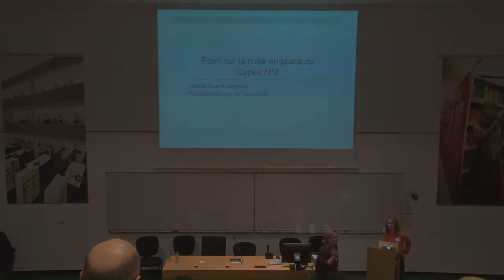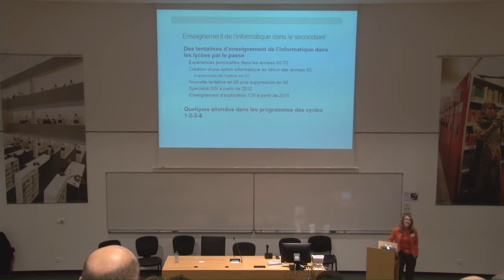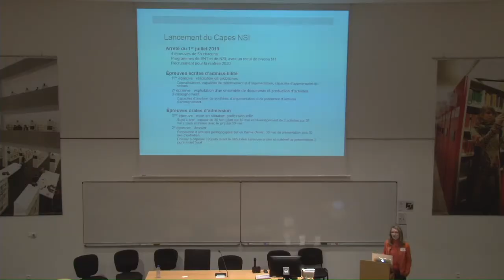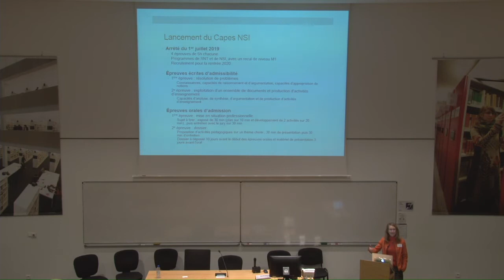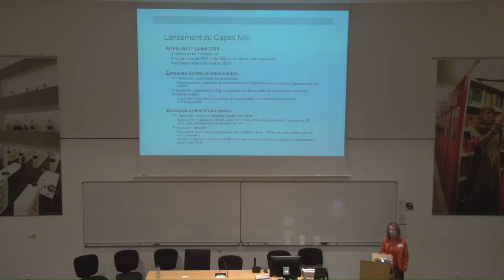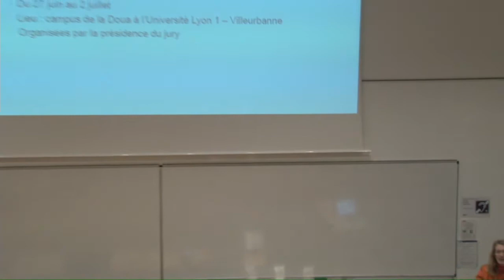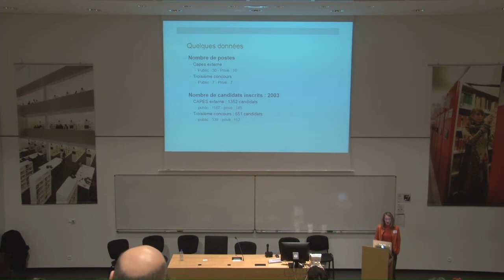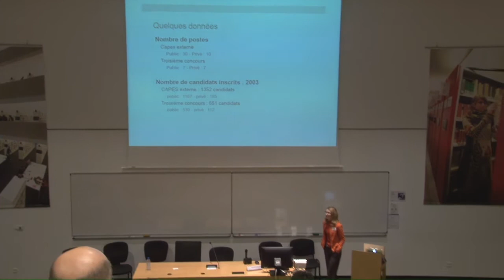Congrès SIF 2020 Point sur la mise en place du CAPES Informatique